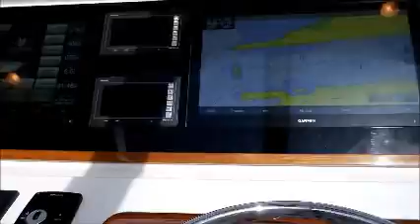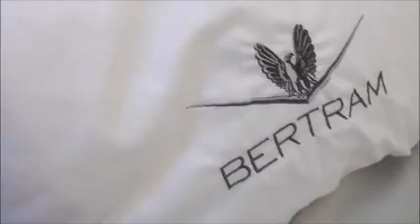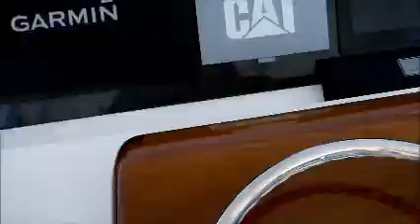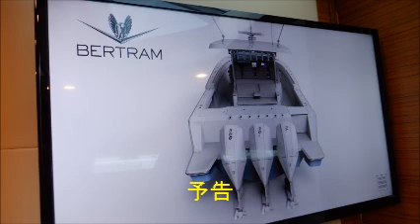MIAMI BOAT SHOW 2020 BERTRAM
マイアミボートショー　バートラム
CCトーナメント仕様　予告